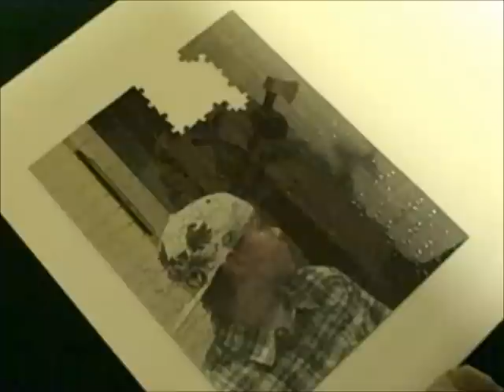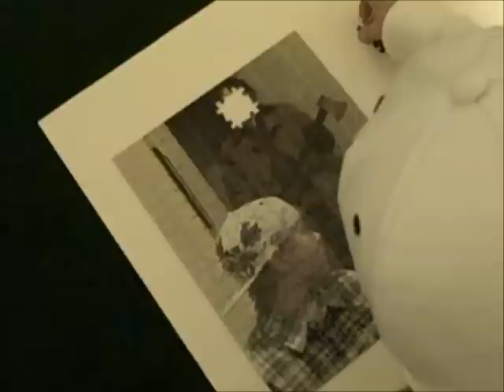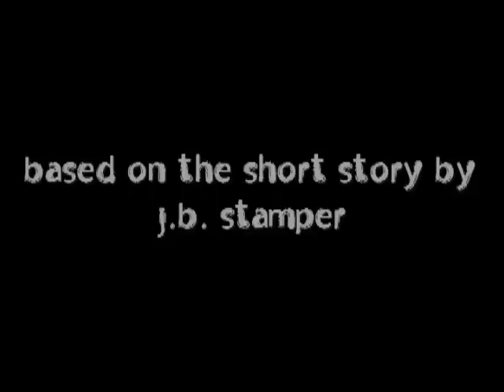The Jigsaw Puzzle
a short i've been working on based on a story by j.b. stamper
the music is by james newton howard, alan silvestri, and adam and rory